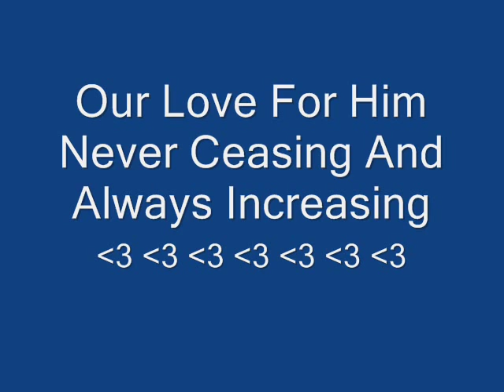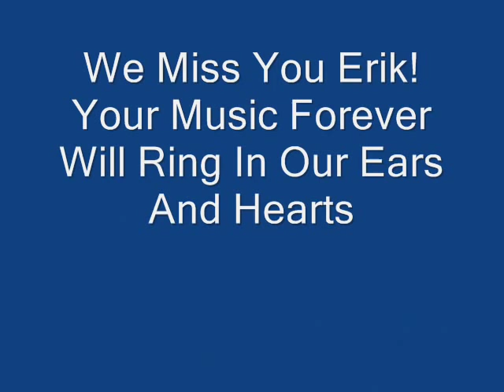Tribute To Erik Braunn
The Greatest Guitarist The Ever Lived